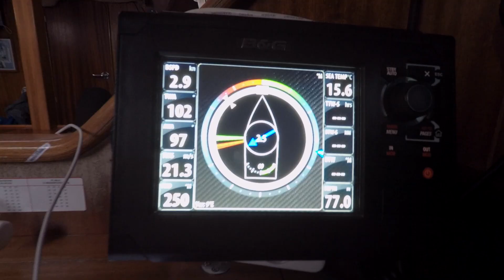Atlantin yli Itämerellä - myrsky | osa 7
Osa 7. Itämeren pisimmässä avomeripurjehduksessa lähestytään loppusuoraa mutta raju Juhannusmyrsky nousee päälle Suomenlahdella. Vene asetetaan myrskytilaan eli piihin, jossa ruori sidotaan kiinni ja keulapurje jalustetaan väärälle puolelle.

Seikkailijapurjehtija Kari ”Ruffe” Nurmi teki Itämerellä kuukauden mittaisen 5000 km non-stop -avomeripurjehduksen. Purjehdus tehtiin ilman pysähdyksiä koko ajan purjehtien, ja se vastaa pituudeltaan ja valmistautumiseltaan Atlantin ylitystä Kanarialta Karibialle. Kyseessä pisin yhtäjaksoinen avomeripurjehdus Itämerellä.
Hankkeeseen liittyi myös merentutkimusta, sillä ensimmäistä kertaa purjeveneellä testattiin mikromuovinäytteiden keräystä Itämereltä.